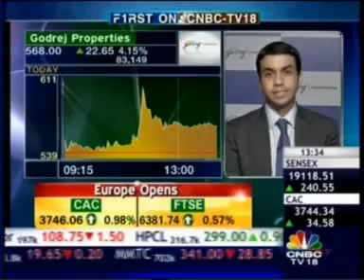CNBC, Midcap Radar, Mr Pirojsha Godrej MD & CEO, 5 March 2013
Mr Pirojsha Godrej MD & CEO on the launch of Godrej BKC - CNBC, Midcap Radar, 5 March 2013